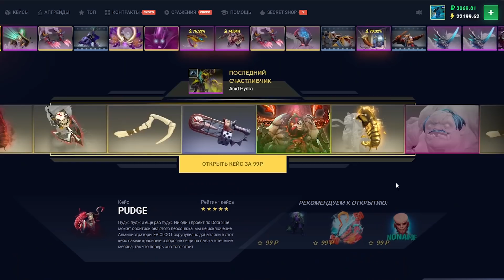А как ЭТО выиграть?🤔